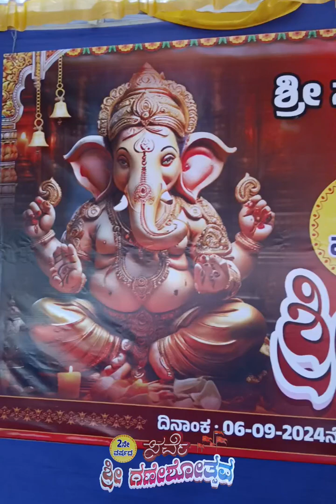ದ್ವಿತೀಯ ವರ್ಷದ ಸರ್ವೆ ಗಣೇಶೋತ್ಸವ